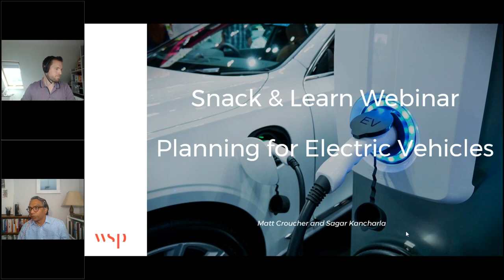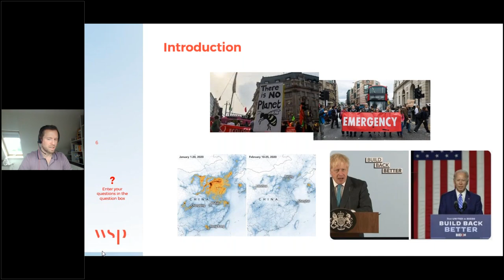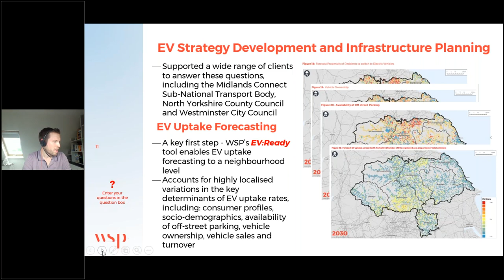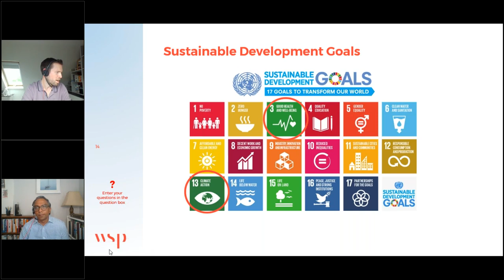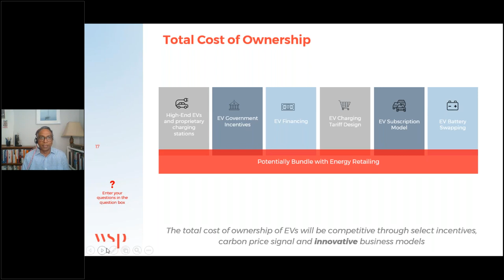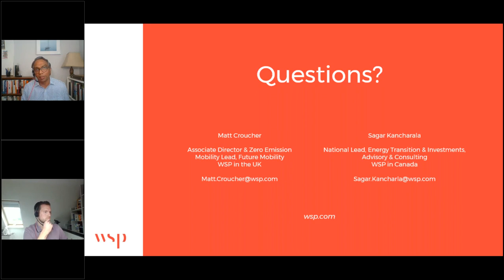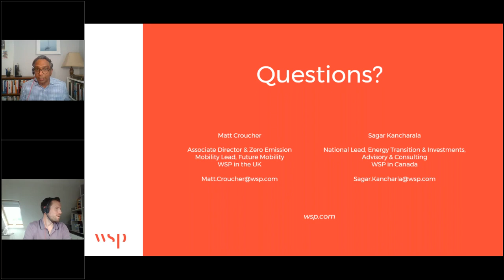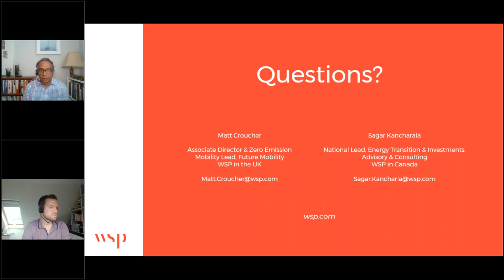Planning for Electric Vehicles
This Snack & Learn Webinar is for planners, engineers, project managers and architects. Electric Vehicles (EV) sales are growing rapidly, and are now moving beyond the early adopter phase and onto early mass market adoption. A transition to EVs is key to decarbonising transport, however a lack of public charging infrastructure is regularly cited as a key concern amongst would be adopters, particularly those without access to off-street parking, fleet operators and taxis.

Join us and learn about how the electric vehicle ecosystem is evolving. WSP has extensive experience globally in supporting across the full spectrum of EV charging infrastructure. This session focuses on WSP’s work in transport planning and advisory in the UK, and will highlight a range of key considerations in response to common questions: What does the future public recharging ecosystem look like, how many and what types of charger are required and where, will the private sector deliver, and what is the role for the public sector? During the webinar WSP presents a selection of case studies and examples of EV strategy development, uptake forecasting and infrastructure planning considerations. As well as a project for World Bank advising on E-mobility in Colombia, which involved colleagues from WSP Canada and Colombia, as well as the UK.

Presenters:
Matt Croucher - Associate Director & EV Lead, Sustainable Transport & Future Mobility, WSP in the UK
Sagar Kancharla - Economic Lead, Advisory Services, Power, WSP in Canada